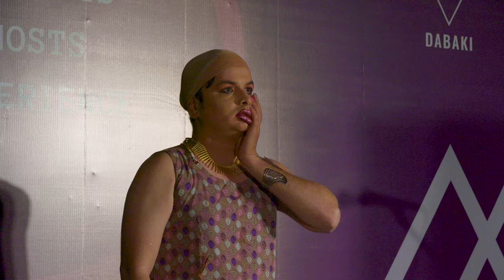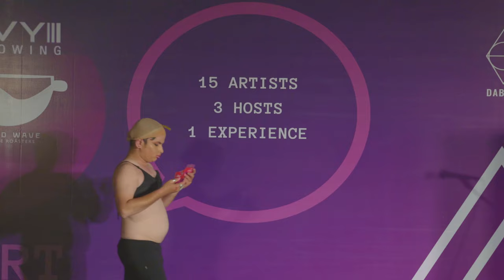Patruni Sastry - Chemo | Heart Talks | Dabaki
As a part of the first edition of Heart Talks, Preethi shares her piece. Heart Talks is a series of immersive performances by artists who wish to move and inspire the viewer with their stories.

Artist: Preethi
Film: Farhan Ahmed & Vamshidhar
Venue: Aaromalé, Hyderabad
Produced by: Dabaki Art Productions Pvt Ltd